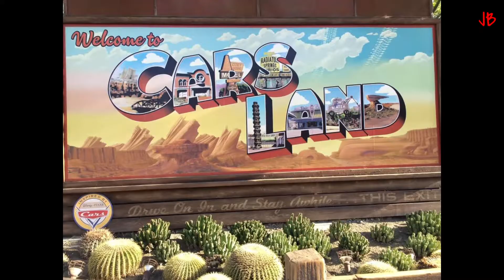Disneyland,Anaheim California 2015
To all who come to this happy place: Welcome. Disneyland is your land. Here age relives fond memories of the past, and here youth may savor the challenge and promise of the future. Disneyland is dedicated to the ideals, the dreams, and the hard facts that have created America, with the hope that it will be a source of joy and inspiration to all the world.

Walter E. Disney, July 17, 1955[7][8][9][10]